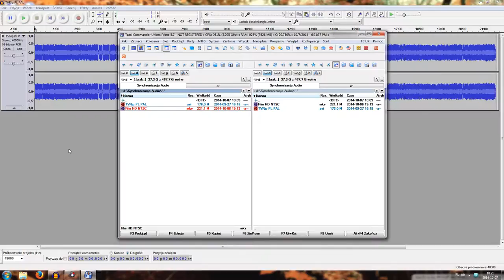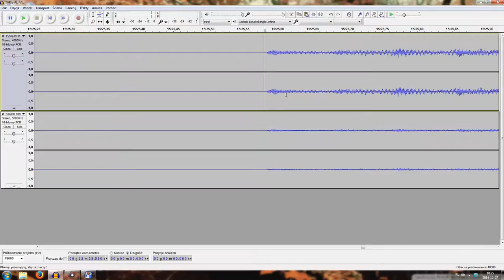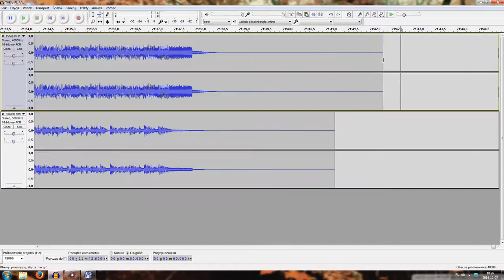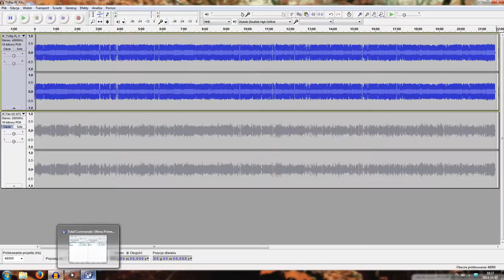Synchronizacja Audio w Audacity (PAL/NTSC)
Krótki poradnik opisujący jak dopasować dźwięk ze zgranego materiału (np. telewizji naziemnej) do oryginalnego pliku video lepszej jakości np. z DVD lub Blu-Ray.

Wymagane programy (wszystkie bezpłatne):
- Audacity (edycje dźwięku)
- FFmpeg (importowanie i eksportowanie plików w Audacity)
- MKVMerge (połączenie strumieni do pliku MKV)